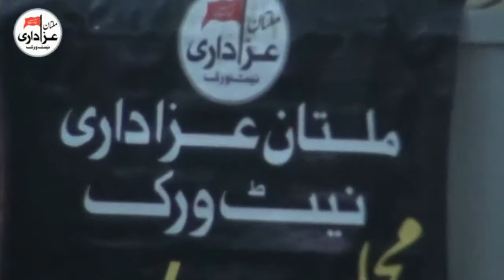Zakir Niyaz Abbas Joiya | Majlis 19 Safar 2017 | Qasiday And Masiab